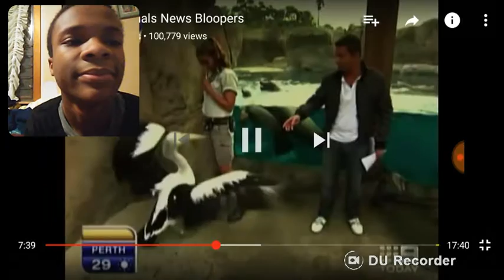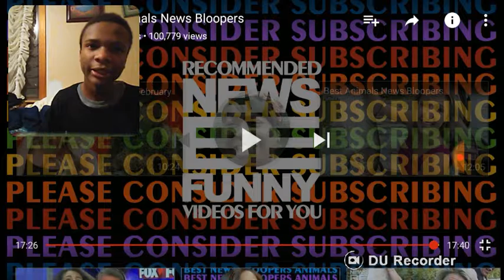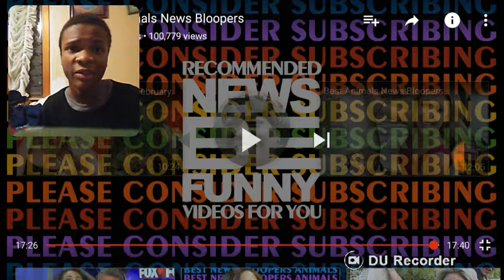Best Animal News Bloopers REACTION!!! 🐕 🐱 🐖 🐵 🐦